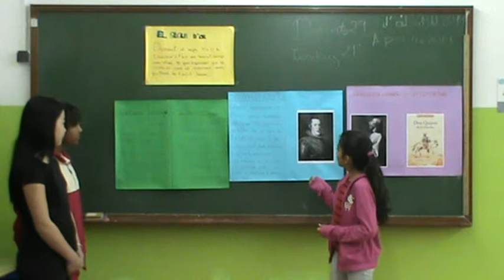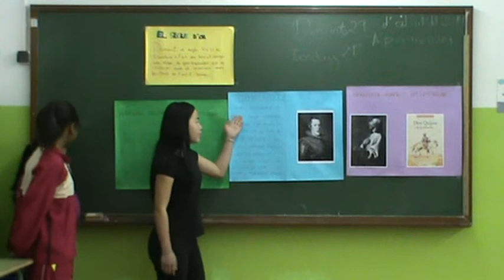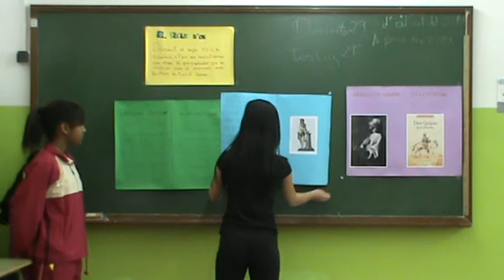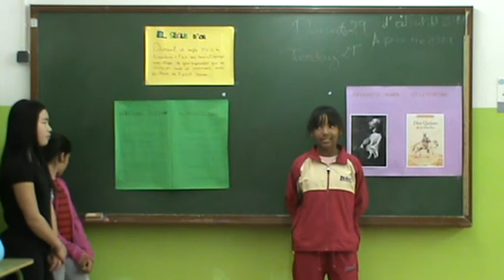Exposició oral sobre l'Època Moderna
Marlyn, Dikra i Weiling. Exposició oral del treball en grup sobre l'Època Moderna. 6è B. Escola Josep Carner, curs 2013-14